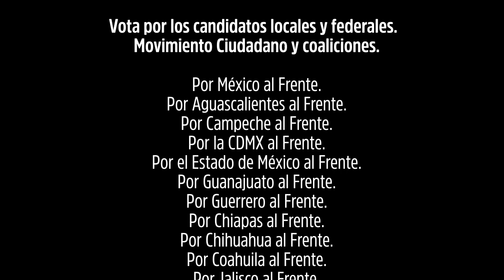Patricia Mercado continuará defendiendo tus derechos, garantizado - Movimiento Ciudadano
He dedicado mi vida a hacer lo correcto, a ser la voz de todas y todos, a representar con integridad y dignidad, sus causas y exigencias.

Ahora desde el Senado te garantizo que seguiré defendiendo la libertad, la igualdad y la justicia. Con Movimiento Ciudadano tu voto tiene garantía.